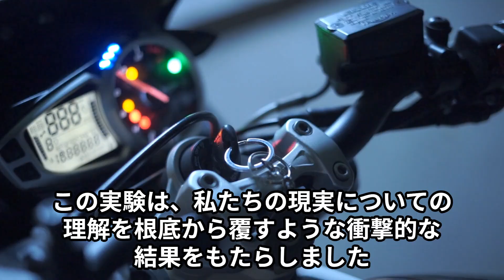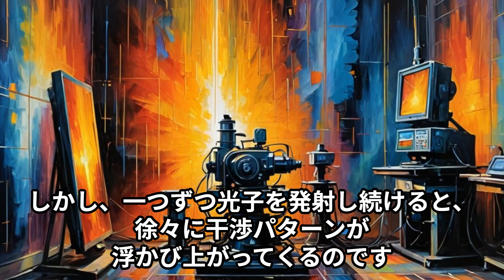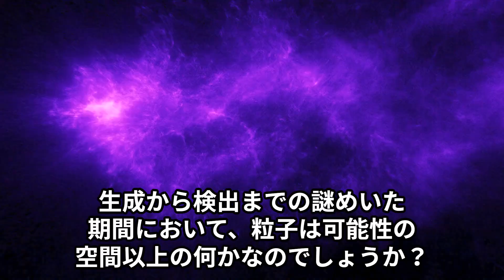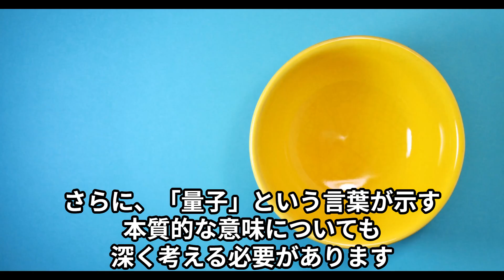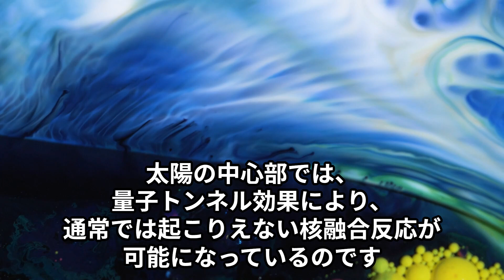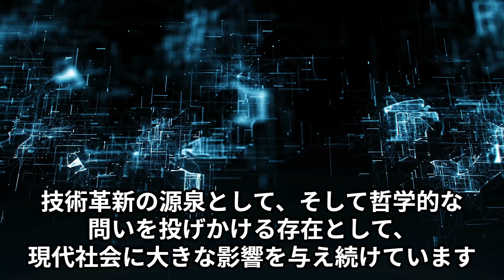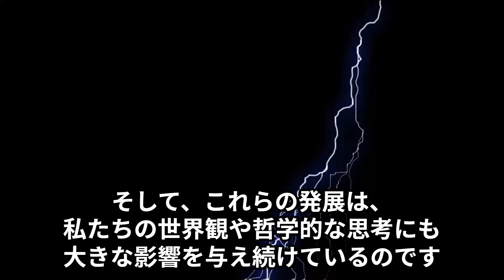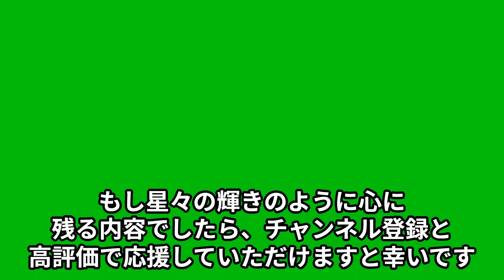【衝撃の物理実験】二重スリット実験が暴く量子の謎！最新研究で分かった驚きの事実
二重スリット実験は、私たちの「現実」についての理解を根底から覆す実験です。

本動画では以下の謎に迫ります：
・なぜ粒子は波のように振る舞うのか？
・量子の重ね合わせとは？
・2024年最新の量子実験が示す驚きの結果

【目次】
00:00 量子力学と二重スリット実験
01:10 波の干渉と光の性質
04:49 量子の不思議な振る舞い
06:22 量子測定と波動関数の崩壊
09:43 量子力学の技術応用
14:20 量子もつれと最新研究
16:54 量子力学の哲学的意味

✨難解な量子力学を、身近な例えで分かりやすく解説！